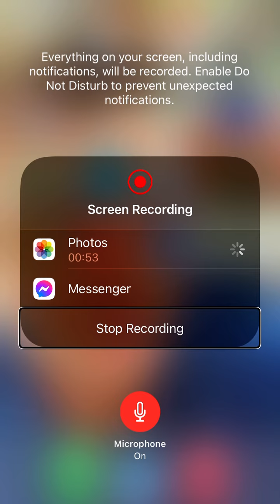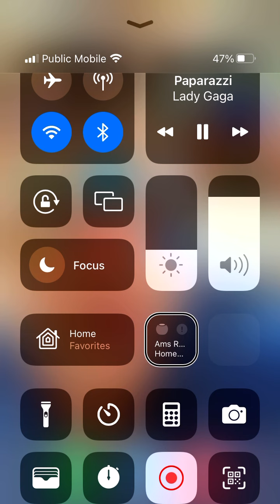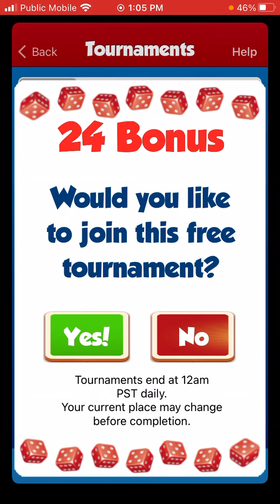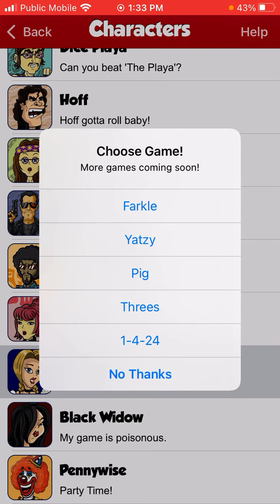Dice World play through of a new game called 1 4 24￼